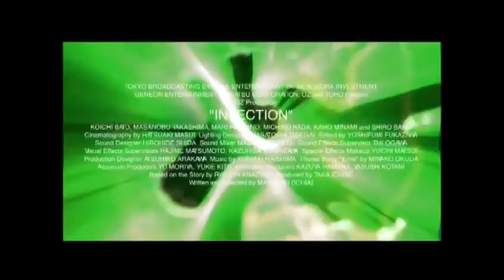Infection (2004) Trailer [Dir. Masayuki Ochiai] - Japanese Horror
A trailer of Infection (2004). Synopsis:
"INFECTION takes place in a dark, isolated hospital, where one doctors mistake has led to dire consequences for a patient."